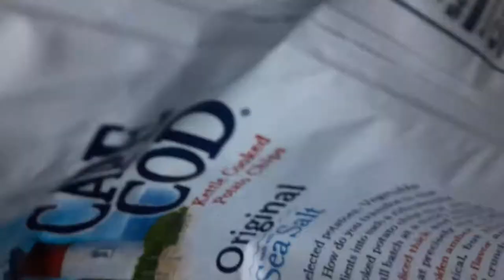feeding the seagull from far away no where bear a beach lol